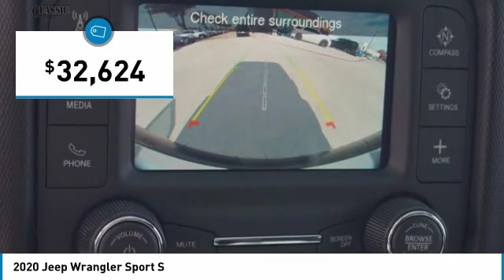2020 Jeep Wrangler Arlington TX, Fort Worth TX, Dallas TX, Irving TX Grand prairie TX LW130331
2020 Jeep Wrangler Sport S

1111 I-20 East Frontage Rd

2020 Jeep Wrangler Sport S 2D Sport Utility 8-Speed Automatic 2.0L I4 DOHC 4WD Black Clearcoat 22/24 City/Highway MPGbrABS brakes, Compass, Electronic Stability Control, Low tire pressure warning, ParkView Rear Back-Up Camera, Traction control.brbrVisit or give us a call at ! Classic CDJRF Relax...and enjoy the difference!brBest Experience! No Haggling, No Tricks, No Games, Transparent, Hassle Free Environment!